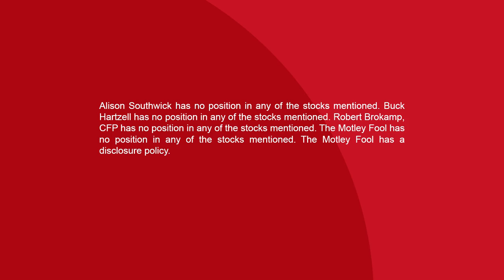What is a Small Cap Stock, and are They Better Than Large Cap Stocks?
Some studies show that the long-term return on investment for small companies has averaged a couple of percentage points a year higher. But the math is not straightforward.

It must be something in the air: A lot of investors right now are looking more closely at their asset allocations, and wondering whether they need to adjust their portfolios. For example, one letter in the Motley Fool Answers mailbag this month is from a millennial listener who wants advice about the right balance among large-cap, mid-cap, and small-cap stocks for his retirement portfolio -- and also for the portfolio of his mother-in-law, who has a much shorter time horizon before she’ll need to start drawing down on her assets.

In this segment from the podcast, hosts Alison Southwick and Robert Brokamp consider the problem, with the help of special guest Buck Hartzell, director of Investor Learning and Operations at The Motley Fool.